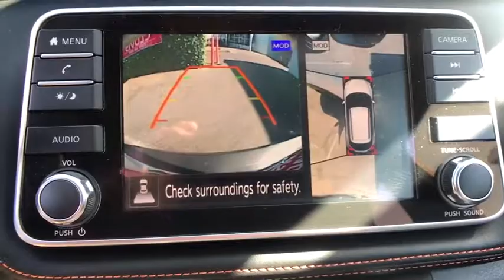2019 Nissan Kicks Clovis, Selma, Fresno, Merced, Sanger, CA KL559014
2TONEWHTBLKROOF New 2019 Nissan Kicks available in Clovis, California at Lithia Nissan Clovis. Servicing the Selma, Fresno, Merced, Sanger, CA area.
2019 Nissan Kicks SR FWD - Stock#: KL559014 - VIN#: 3N1CP5CU2KL559014

Heated Seats, Aluminum Wheels, [P01] SR PREMIUM PACKAGE, Bluetooth, Auto-Off Headlights, Back-Up Camera. SR trim, 2TONEWHTBLKROOF exterior and Charcoal interior. EPA 36 MPG Hwy/31 MPG City! READ MORE! KEY FEATURES INCLUDE: Back-Up Camera, Bluetooth, Auto-Off Headlights Rear Head Air Bag, Side Head Air Bag, Aluminum Wheels, Remote Trunk Release, Child Safety Locks, MP3 Player, Heated Mirrors. OPTION PACKAGES: SR PREMIUM PACKAGE Bose Personal Plus Audio System, amplifier, 8 speakers including driver headrest, Heated Front Seats, Security System. Nissan SR with 2TONEWHTBLKROOF exterior and Charcoal interior features a 4 Cylinder Engine with 122 HP at 6300 RPM*. OUR OFFERINGS: ***Why is Nissan of Clovis the Go-To Spot for Fresno, Madera and Visalia Drivers Seeking a New or Used Nissan Vehicle? It could be our varied and accommodating selection of new Nissan models, including the much-loved Nissan Altima, Maxima, Sentra, Murano and Pathfinder. Perhaps it's our equally vast range of high-quality, Nissan of Clovis-approved used cars. Visit our dealership at 370 W Herndon Ave Clovis, California and find out for yourself!*** Horsepower calculations based on trim engine configuration. Fuel economy calculations based on original manufacturer data for trim engine configuration. Please confirm the accuracy of the included equipment by calling us prior to purchase.